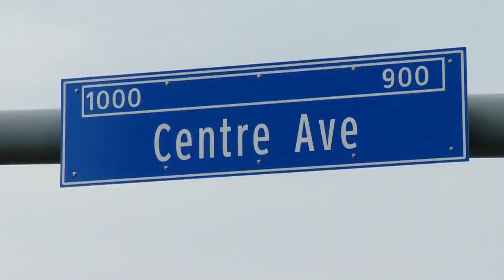Pittsburgh Penguins 6.6K Returns